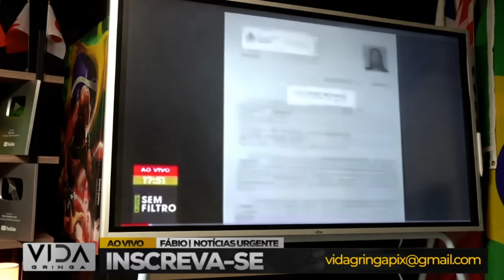🔴 Como Vivem os Asilados Políticos do 8 de Janeiro na Argentina?